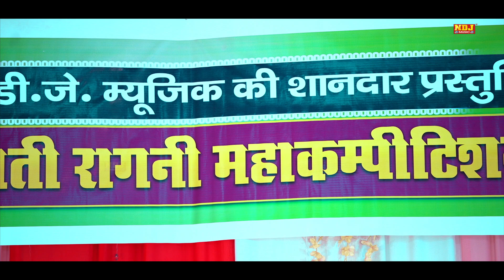राजा नल और दमयंती ने वन की तैयारी कर दी | Shree Pal Fouji | New Kissa Ragni | 2022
Song - Pishgar Ke Kahne Pe Khali

Singer - Shree Pal Fouji

Writer - LakhmiChand Ji

Camera -  NDJ Music